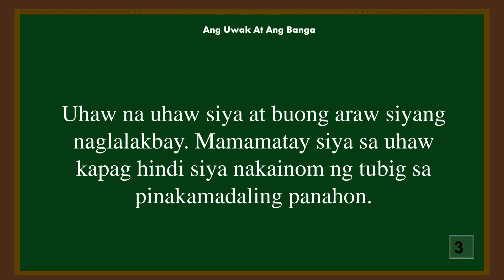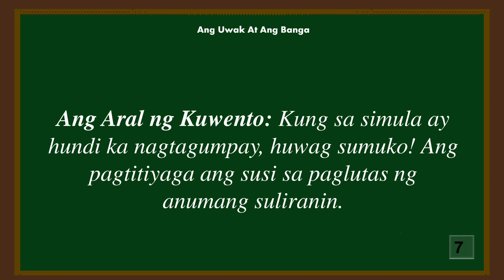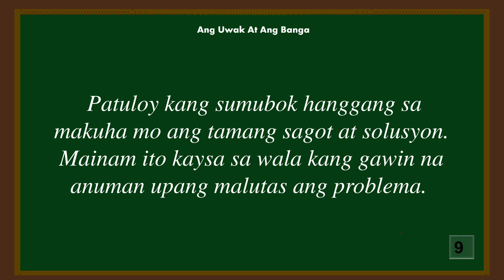ANG UWAK AT ANG BANGA | Tagalog 2023